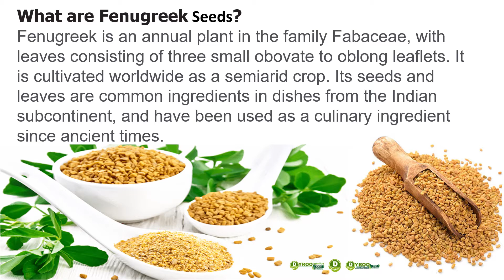Fenugreek Seeds in Kumasi | Buy Fenugreek Seeds in Kumasi 0550080976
Fenugreek Seeds in Ghana | Where to Buy Fenugreek Seeds in Kumasi | Price of Fenugreek Seeds in Kumasi | Where to Purchase Fenugreek Seeds in Kumasi.
Dyroo_Healthcare sells Fenugreek Seeds in Kumasi
Are you looking for Fenugreek Seeds in Kumasi to purchase in Kumasi?
We do Same Day Delivery in Kumasi
CHECKOUT OTHER ORGANIC PRODUCTS AVAILABLE IN KUMASI
Aloe Vera Products
Superfoods / Wholefoods
Nuts And Seeds
Organic Powders
Nutritional Products
SUPPLEMENTS CATEGORIES
Eye Supplements
Joint Supplements
Gym Supplements
Immune Boost Supplements
Nutritional Supplements
Other Supplements
PRODUCTS FOR BODY BUILDING
Mass Gainers
Pre Work Out
Creatines
Fat Burners
Proteins
Muscle Support And Testo Boosters
Vitamins
Amino Acids
POWDERED WHOLEFOODS
Pure Maca Root Powder
Moringa Powder
Turmeric Powder
Cinnamon Powder
Chia Seeds
Flax Seeds
Almond Nuts
Black Seeds
Sunflower Seeds
Fenugreek Seeks
Pumpkin Seeds
Goji Berry
Sesame Seeds
Walnuts Seeds
OTHER PRODUCTS
Ginkgo Biloba
Maca
Herbal Tea
Green Tea
Royal Jelly
Propolis
Garcinia Cambogia
Omega3 Fish Oil
Honey
Berries
Hibiscus Tea
Saw Palmetto
Wild Yam
Blackstrap Molasses